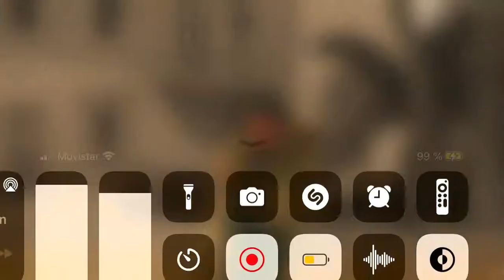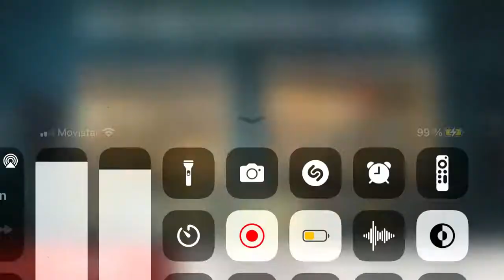6 de abril de 2022